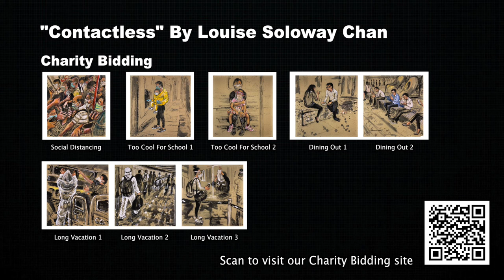Dining Out - "Contactless" A Solo Exhibition by Louise Soloway-Chan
This set of artwork is based on office workers eating in the heat of summer. On July 29th, the government announced the closure of all Hong Kong restaurants and the regular lunch crowd migrated outdoors. The crowded outdoors in Central's business district is depicted in her artwork (right) as well as a scene of a young couple eating noodles on a speckled marble seating area (left), recreated with Chinese inks and splatter effects.

Creation Year: 2020
Material: Ink and acrylic on rice paper
Dimension Including Frame: W64.5xH33.5cm (a pair of two pieces)
Painted by artist Louise Soloway Chan

This “Contactless” exhibition , curated by the Boundless Artists Collective (BAC), is part of a fundraiser for InspiringHK Sports Foundation, a local charity with the vision of developing better youths through sports. During lockdown, they have provided a series of online active programmes as a healthy outlet for children and underprivileged youths and families during these difficult times.